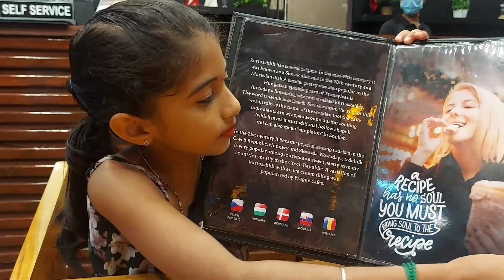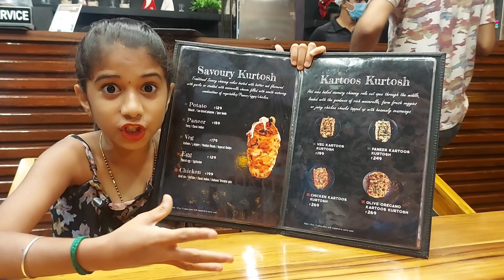Kurtosshhh | Pondicherry | Hungarian Street Foods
In this video, we have presented you the video about "KURTOSSHH" which is a perfect destination for the Hungarian street foods, now in Pondicherry. This restaurant has a wonderful ambience and appetizing hungarian foods which gives you a pleasant experience to hangout with your friends and family. We had some delightful experiences in tasting the Hungarian foods here in KURTOSSHH, which we have shared in this video. And we hope that you will like this video.

Location :
KURTHOSSHH

If you have any suggestion or feedback regarding the video, let it share in the comment section, your response is much valuable to us and always appreciated.

This video has been made solely in view of public awareness and information. It has nothing to do with any promotion or violation of any activity.